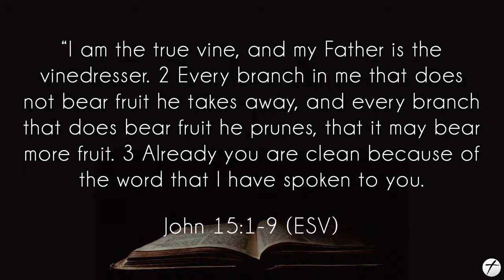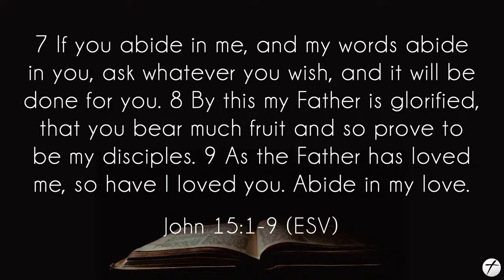The Real Vine Pt.2 | Pastor Nick Shafto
Cornerstone Christian Center, 1745 East 18th Street, Antioch, CA, 94509